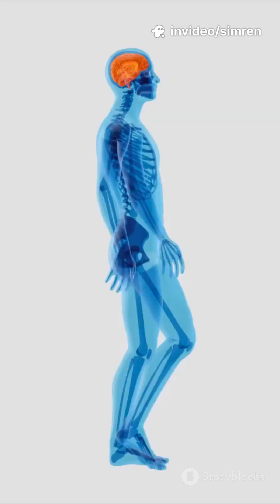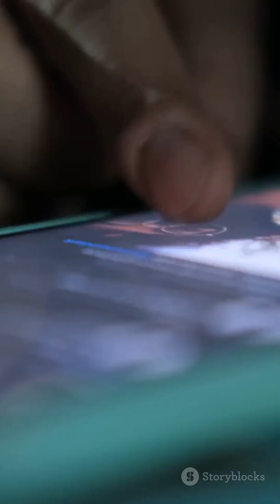human evolution: bipedalism, tool-making, fire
From ape to storyteller in 90 seconds — follow a fast-paced timeline with jaw-dropping “aha” moments tracing human evolution: bipedalism, tool-making, fire, language, the Out of Africa migration, and the cognitive revolution that made culture and art possible. This 2-minute Instagram Reel compresses 6 million years of ancestry into clear, punchy beats so you can see how Homo sapiens emerged and why those key adaptations matter today. Perfect for students, curious minds, and science lovers.